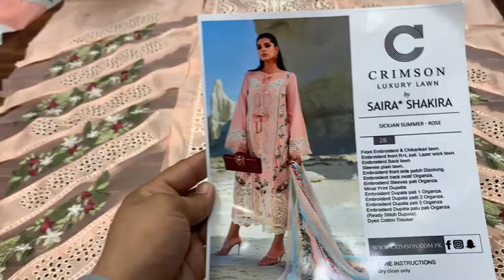crimson chicken Kari collection lawn fabrics for order what's app maryyams fabrics 03122884562